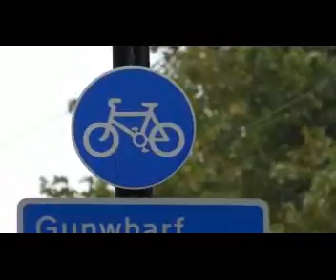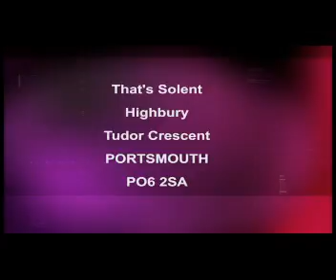News Live Jason Rushworth